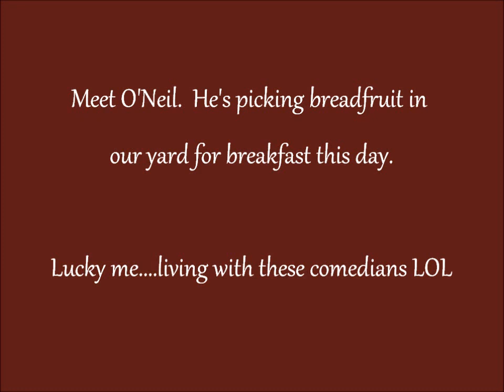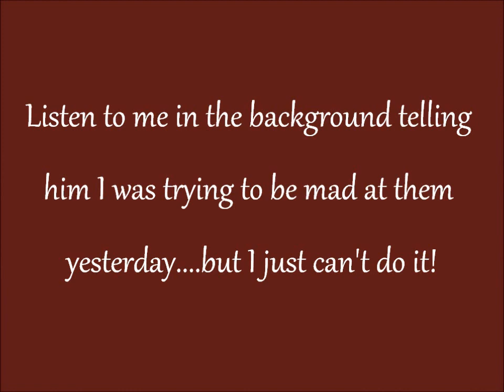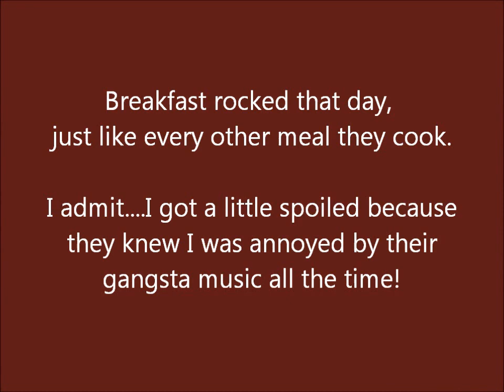Breadfruit & Curry Chicken in Jamaica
Breakfast of breadfruit and curry chicken at my place in Montego Bay, Jamaica.